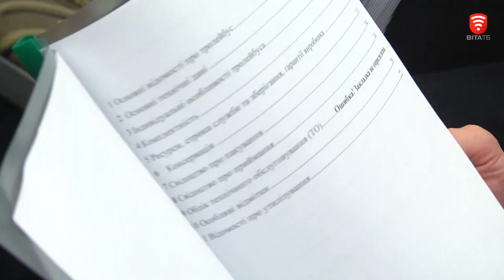Тролейбус, вінницького виробництва вийшов на маршрут, новини 2019-05-17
Новий вінницький тролейбус сьогодні виїхав на лінію. Його створили власними руками майстри транспортної компанії. Купили кузов, начинили його запчастинами і агрегатами та затюнінгували. Після чого цілий місяць випробовували. Залишилось пройти контрольний тест - міським головою Сергієм Моргуновим. Вчора у вечері він приїхав особисто переконатись, чи можна випускати тролейбус на маршрут та чи буде зручно у ньому вінничанам.